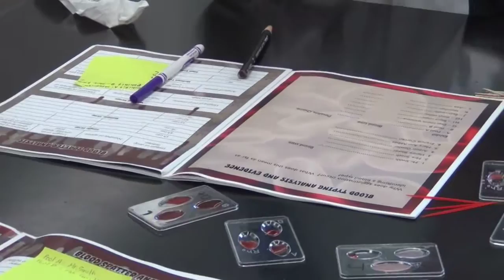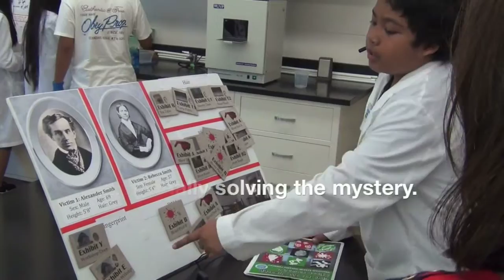Summer Program - Kalakaua Middle School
Students from Kalakaua Middle School joined us for a week to take part in our class, Investigate! Examine! Discover! Forensics!  Check out what the students accomplished and what they thought of the program by watching this video.   To learn more about the Saturday GENE-ius Program please visit our